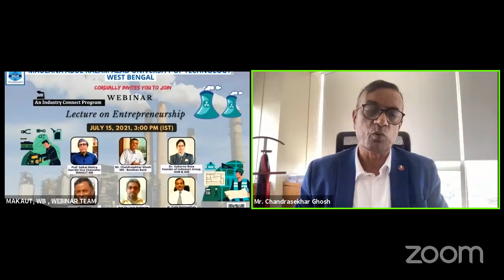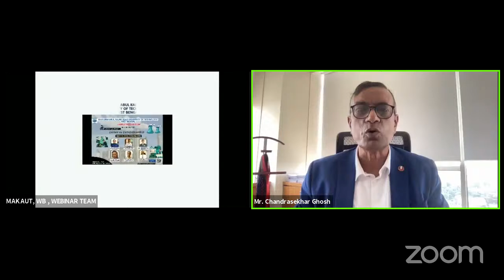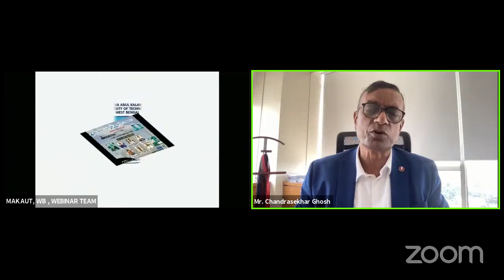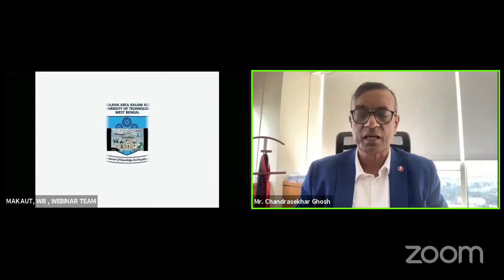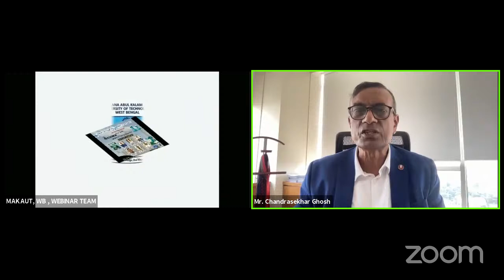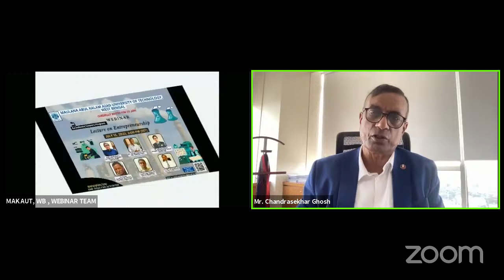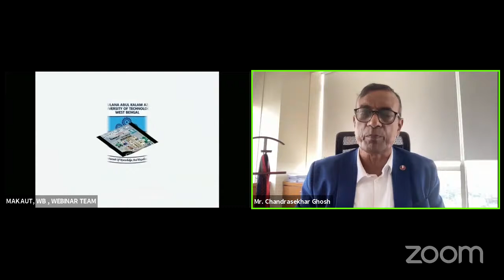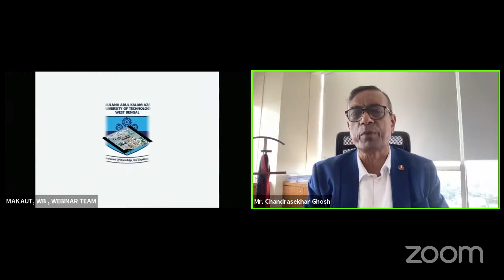Lecture on Entrepreneurship with Mr. Chandrasekhar Ghosh (MD- Bandhan Bank) (MAKAUT, WB)